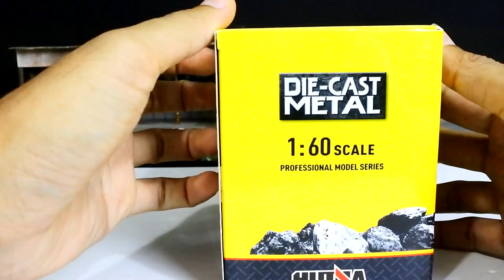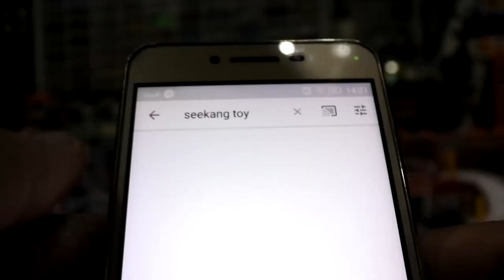โมเดลรถเหล็ก LOADER HUINA 1:60 ราคา 350 บาท/Seekang Toy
โมเดลรถเหล็ก LOADER HUINA 1:60 ราคา 350 บาท